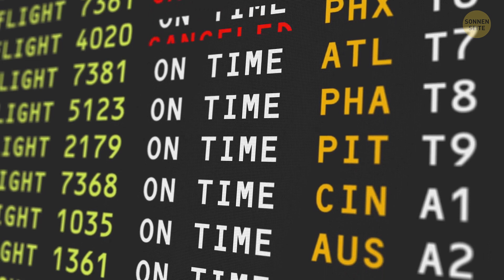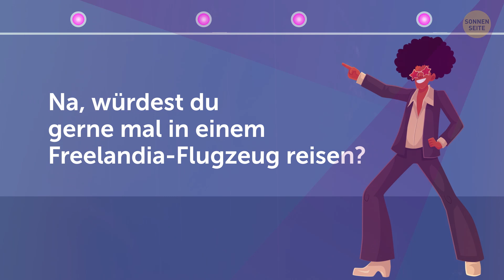Was ruinierte die Airline, die Wasserbetten und organisches Essen anbot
Würde nicht jeder gerne mal mit einem Luxus-Flugzeug fliegen? Normalerweise ist die Lösung einfach: Zahle Unmengen an Geld, reise erster Klasse und genieße alles, womit sie dich verwöhnen. Es gab einmal eine Billig-Airline, die Wasserbetten und organisches Essen anbot? Einigen Passagieren zufolge war die Atmosphäre an Bord wie bei einer Stammesfeier. Während des Fluges durften die Fluggäste herumlaufen, trinken und Rock-Musik hören.
Die Passagiere konnten sich auf riesige Jeans-Kissen hinfläzen und ausruhen. Die Flugbegleiter trugen leuchtend violette Uniformen. Wer schlafen wollte, konnte sich in bequeme Wasserbetten legen. Auf den Flügen gab es vegetarisches Essen, hausgemachte Suppen, organisches Brot und Käse sowie verschiedene Getränke, wie auch Wein und Bier. Aber warum schaffte die Airline es nicht, erfolgreich zu sein?
ZEITMARKEN:

Lachhaft günstige Flugtickets 1:17

Bin ich an Bord oder auf einer extravaganten Party? 2:29

Stimme über den Flugplan ab! 3:26

Warum "Freelandia" schließen musste 4:04

Weitere ungewöhnliche Fluggesellschaften:

- Meine Obstkiste und ich 4:48

- Vier-Gänge-Menü? Da bin ich dabei! 5:12

- Die Airline, die noch nicht einen Flug gemacht hat 6:20

- Flugzeuge für Pokémon-Fans 6:57

- ... und für Hello-Kitty-Fans 7:32

- Gear Virtual Reality-Brille 8:24

ZUSAMMENFASSUNG:
- 1973 hatte der Selfmade-Millionär Kenneth Moss die Idee einer sehr ungewöhnlichen Fluggesellschaft. Zusammen mit seinem Partner Darcy Flynn investierte er $ 1,5 Millionen und ein Jahr Arbeit, um ein Flugzeug sowie die Erlaubnis der Federal Aviation Administration, es gewerblich zu nutzen, zu bekommen.
- Moss wollte nicht noch eine kommerzielle Fluggesellschaft eröffnen, sondern einen günstigen Flugreise-Club.
- Mit einer Mitgliedschaft für $25 erhielten Clubmitglieder lachhaft günstige Flugtickets. Zum Beispiel kostete ein Flug von Los Angeles nach Newark, New Jersey nur $87, fast zwei Mal weniger als ein gewöhnlicher Flug.
- Das ungewöhnlichste an der neuen Airline war allerdings, dass die Clubmitglieder jeden Monat über den Flugplan abstimmen konnten. Wollte ein Passagier beispielsweise nach Paris, brauchte er nur die anderen Clubber überzeugen, diese Route auf den Flugplan zu setzen.
- Doch all der Schnickschnack half der neugegründeten Airline auch nicht weiter. Zu allererst stiegen die Preise für die Mitgliedschaft drastisch nachdem Kenneth Moss im Fernsehen auftauchte. Außerdem fingen die Leute an, unzufrieden zu werden.
- Die Hawaiian Airlines erlauben jedem Passagier eine vorgepackte Kiste Ananas oder Papayas mit an Bord zu nehmen. Die einzige Bedingung ist, dass die Kiste nicht mehr als 4,5 kg wiegt und durch die Landwirtschafts-Kontrolle gegangen ist.
- Liebst du Komfort, dann setzte den Namen „La Compagnie“ auf deine Liste. Dein Sitz kann auf einen 175°-Winkel verstellt werden und hat eine eingebaute Massagefunktion und du bekommst gratis ein antiallergenes Kopfkissen und Reise-Set.
- Baltia Airlines, heute bekannt als USGlobal Airways, ist eine Fluggesellschaft, die in ihrer 29-jährigen Geschichte noch nie einen Flug absolviert hat!
- Wenn du ein Pokémon-Fan bist kannst du mit Themen-Jets von Tokyo nach Paris und von Tokyo nach Frankfurt fliegen.
- Eine weitere Fluggesellschaft, die einen Narren an Comic-Figuren gefressen hat, ist die taiwanesische Airline EVA AIR. Im Gegensatz zu ANA scheint ihre Lieblingsfigur jedoch Hello Kitty zu sein.
- 2015 bot Australiens größte Fluggesellschaft, Qantas Airways, ihren Erste-Klasse-Gästen Gear Virtual Realitiy-Brillen als Unterhaltung für den langen Flug an!